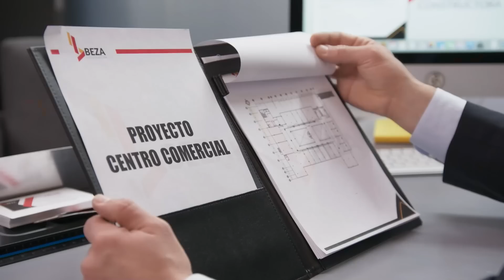Macario chantajea a Daniela para recuperar a Isabella | Mi camino es amarte 1/4 | C-86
Macario se presenta en casa de Daniela para pedirle una fuerte suma de dinero a cambio de que vuelva a tener a Isabella en sus brazos.

La vida de Guillermo dará un vuelco cuando sepa que tiene una hija. Dispuesto a conocerla, se cruzará en el camino de Daniela, la mamá adoptiva de Isabella. El destino de los tres tomará un rumbo hacia el amor, pero lleno de adversidades.

Las Estrellas te ofrece el mejor contenido de telenovelas, notas exclusivas, programas, avances y noticias de tus artistas favoritos.